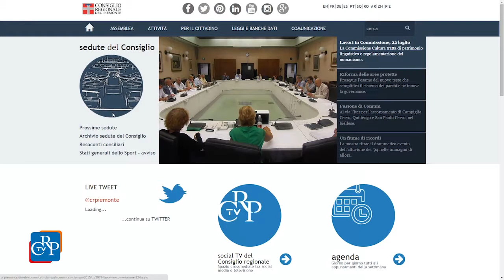Premio Gianni Oberto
Scade il prossimo 9 ottobre il bando concorso del 4° Premio Gianni Oberto 2015 per tesi di laurea sulla letteratura italiana e piemontese, la cultura popolare e il teatro regionale. Possono partecipare i laureati in discipline letterarie e umanistiche presso le università piemontesi. Verranno assegnati tre premi: al primo 1.200 euro e la pubblicazione della tesi nella collana “Gianni Oberto”, al secondo e al terzo, rispettivamente 1.000 e 800 euro.